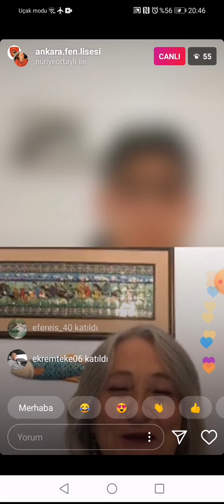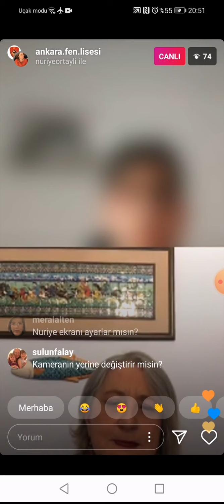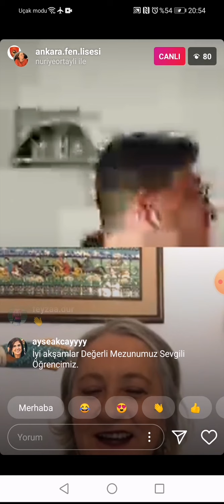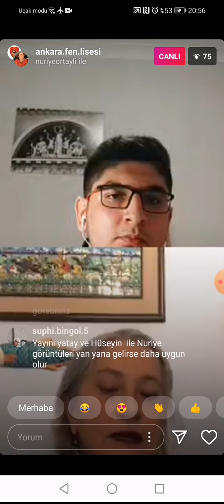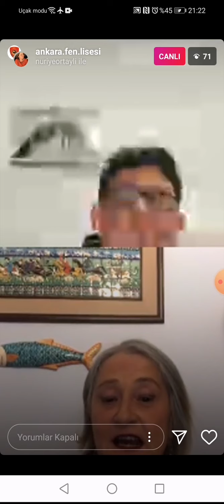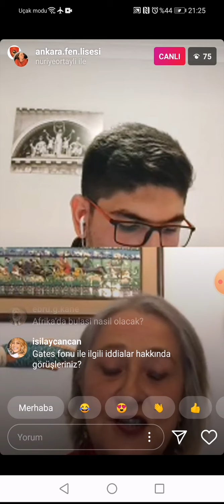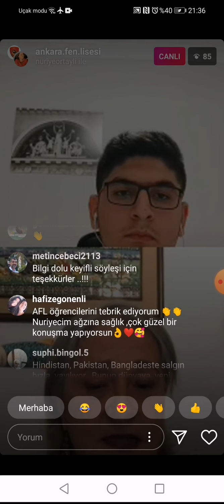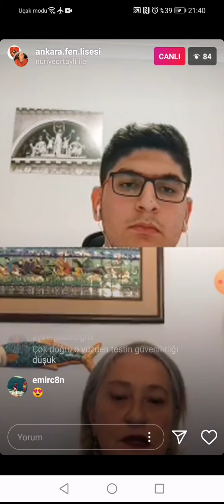PANDEMİ SİRECİNDE POLİTİK SAVAŞLAR VE DÜNYA SAĞLIK ÖRGÜTÜ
NURİYE ORTAYLI İLE SÖYLEŞİ